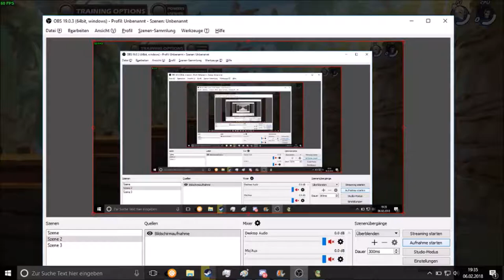Dexterity in depth look at